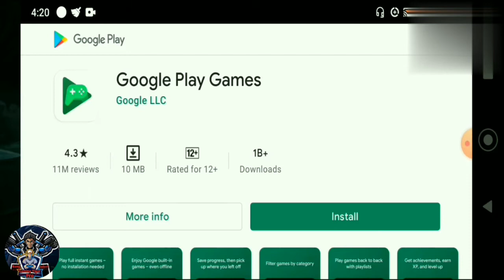Starting a new survival game series . Raft survival gameplay part 1 in Bangla.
This game is like minecraft.
In this game you have surviv the ocean

About: Gaming tiger pro is a gaming youtube channel.In this channel you can find many interesting gaming videos in bangla.